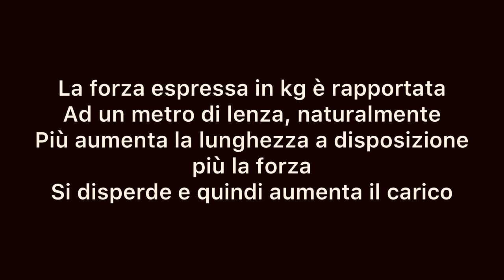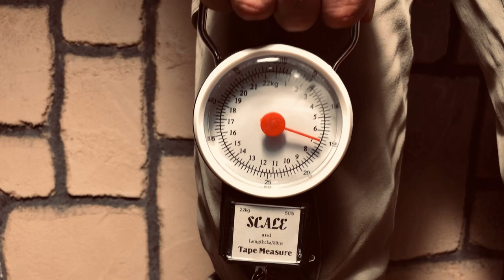TONY PENA VS FG KNOT (crash test) nodi da pesca